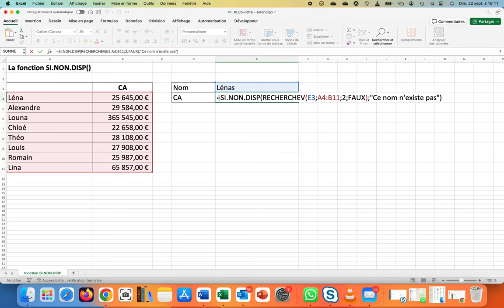Gestion des erreurs avec SI.NON.DISP(XL05excel002)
La fonction SI.NON.DISP() permet d'afficher un texte d'erreur, lorsque la fonction ne marche pas à cause d'une erreur de saisie.
Cette fonction n'est valable que pour le message d'erreur N/A!